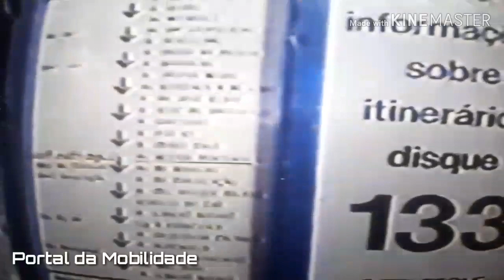CMTC 09 - Portal da Mobilidade